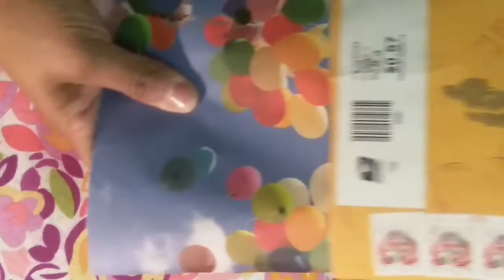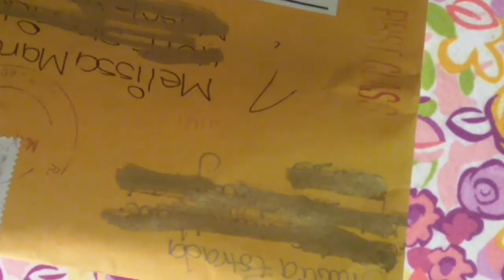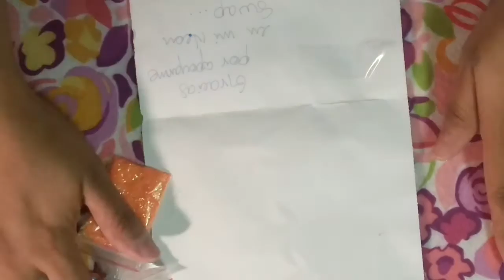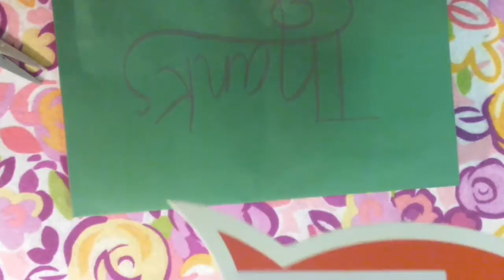Swap back reveal from Brauly Estrada / Mini haul